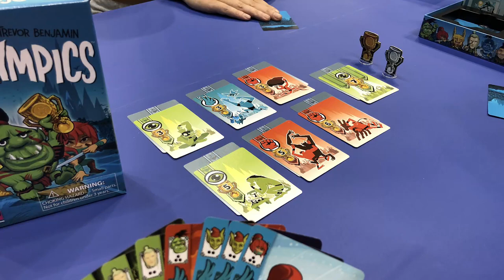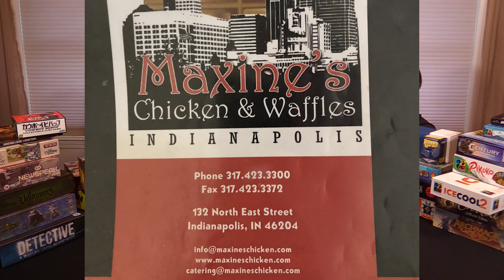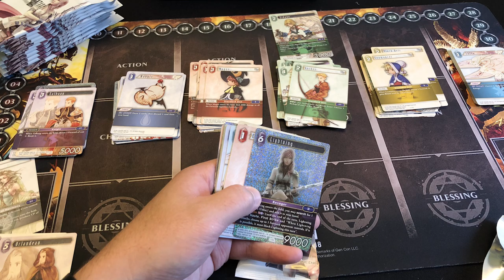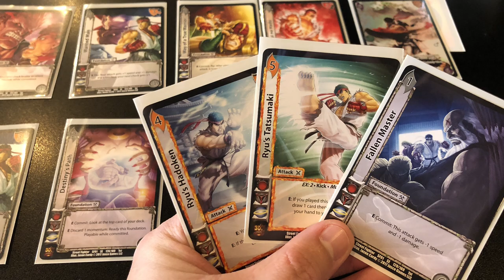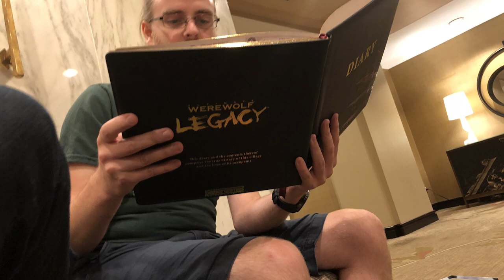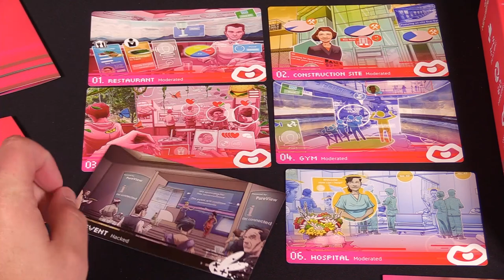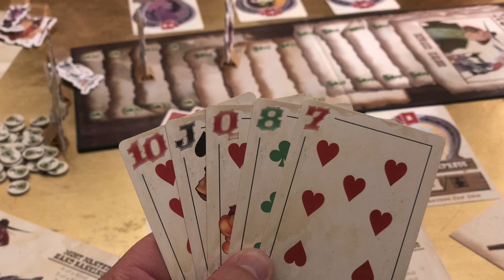Gen Con 2018 Recap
We're back from Gen Con 2018 and we've got a lot of games to talk about!

ICECOOL 2 - 2:45
Pikoko - 2:55
Orc-Lympics - 3:40
Everdell - 6:00
Archmage - 7:23
Warhammer Age of Sigmar Champions - 8:40
Final Fantasy TCG - 11:40
Street Fighter, Mortal Kombat & Cowboy Bebo CCGs - 12:15
The Reckoners - 16:48
Ultimate Werewolf Legacy - 18:45
Azul - 22:00
Root & Riverfolk Expansion - 24:24
Newspeak - 26:56
Most Wanted - 28:40
Detective - 30:07
Hail Hydra - 31:05
Remnants - 31:25
The Mind - 34:02

You can check our all our other Gen Con videos below!

In this series you'll be joining our group of friends for a post-game discussion. We'll be giving our impressions of the game as well as highlighting exciting moments from our session.

Check out our Facebook page for updates and info in between video uploads!